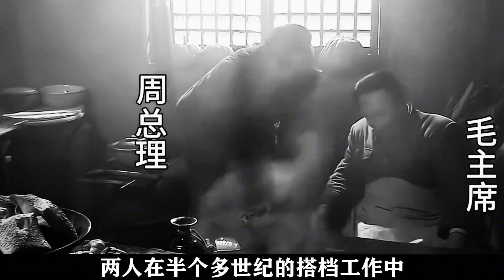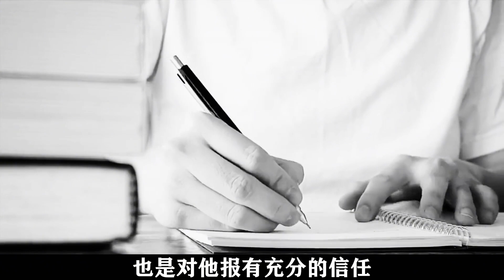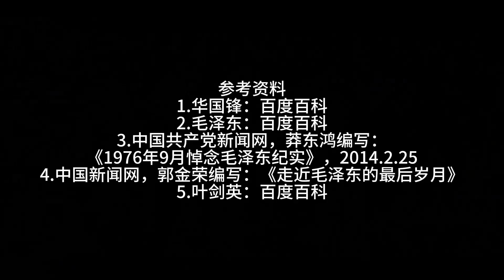1976年主席追悼會，華國鋒才說了14個字，引得在場數萬人失聲痛哭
1976年主席追悼會，華國鋒才說了14個字，引得在場數萬人失聲痛哭

蔣介石,共產黨,毛澤東,中國,周恩來毛澤東,周恩來 毛澤東,毛澤東 周恩來,毛澤東周恩來,1949 中國,1949共產黨,蔣介石毛澤東,毛澤東蔣介石,1949蔣介石,毛主席,歷史,華國鋒